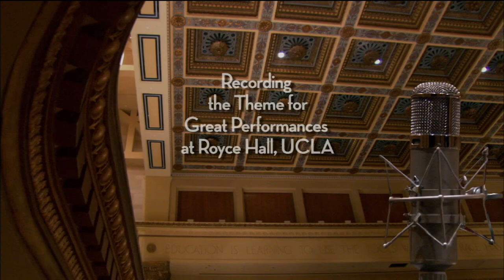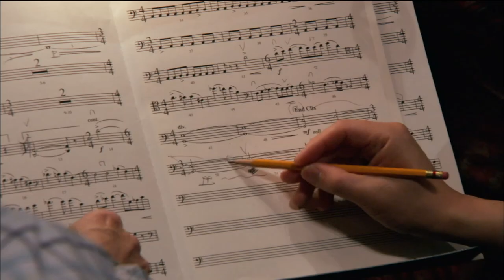John Williams Records Great Performances Theme Song | Great Performances on PBS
Watch John Williams conduct and record the theme song he wrote for Great Performances.

Watch the great composer John Williams at work at Royce Hall in Los Angeles, CA, recording the theme song he wrote for Great Performances. The theme won the 2009 Emmy Award for Outstanding Main Title Theme Music and has been heard on Great Performances broadcasts since its debut on King Lear, starring Ian McKellen, March 27, 2009.

The only continuing primetime performance showcase on American television, Great Performances presents a diverse programming portfolio of classical music, opera, popular song, musical theater, dance, drama, and performance documentaries. With its programs garnering 65 Emmy Awards and four George Foster Peabody Awards, the series has received every major television honor.

Regardless of geographic or economic limitations, Great Performances insures its audiences “the best seats in the house” with a roster of artists and performing arts companies that represent a “Who’s Who” of excellence and virtuosity in the international performing arts.